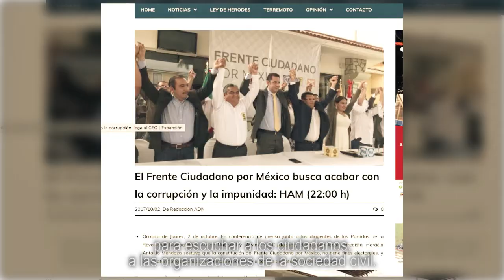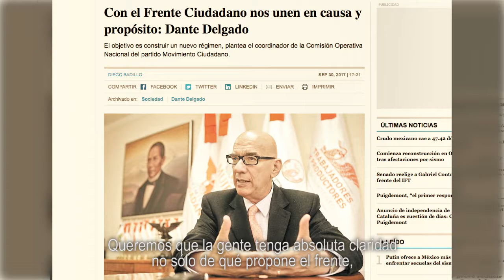Construir un nuevo proyecto de nación con los ciudadanos - Movimiento Ciudadano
El país va a cambiar si nos ponemos al servicio de los ciudadanos e impulsamos sus causas y demandas. Este es el compromiso del FrenteCiudadano por México para construir un nuevo proyecto de nación.